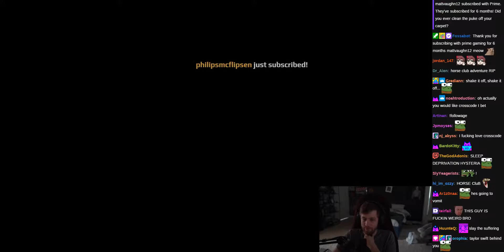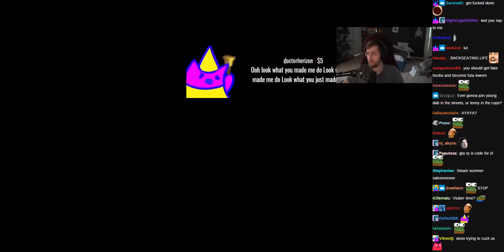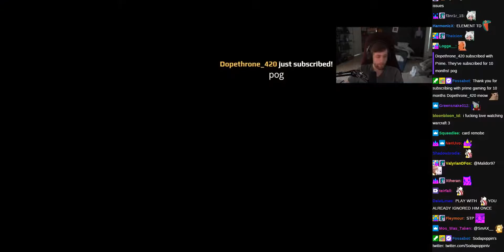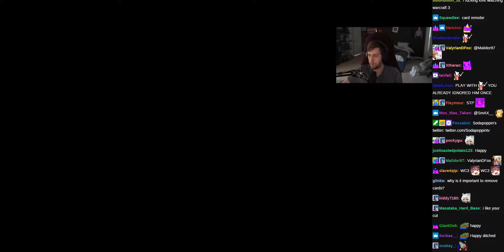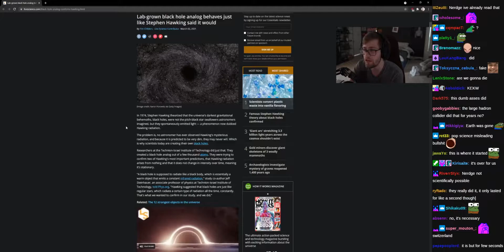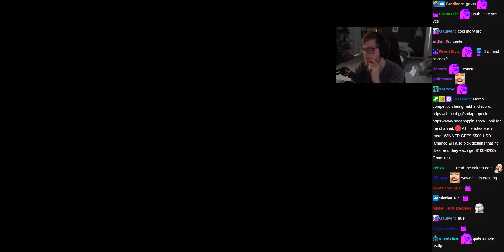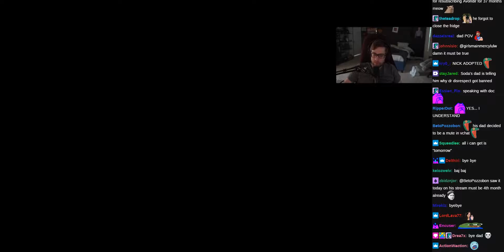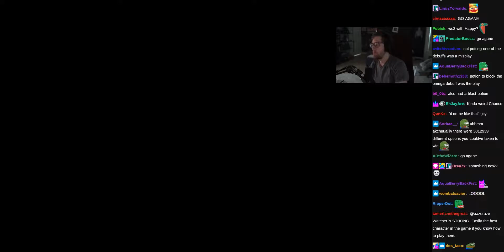Slay the Spire - (sodapoppin) - June 24, 2021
This is a fan-made channel dedicated to upload uncut/unedited bits of livestream VODs. The goal is to act like a selective archive of specific playthroughs and content that are streamed on the channel. Please checkout the official youtube channel and twitch live streams to join the community.

Start Time: 10:09:21
End Time: 11:08:55